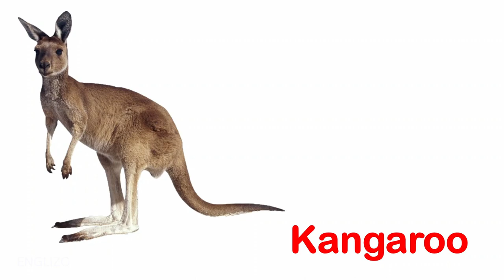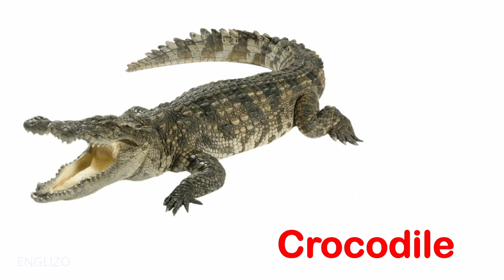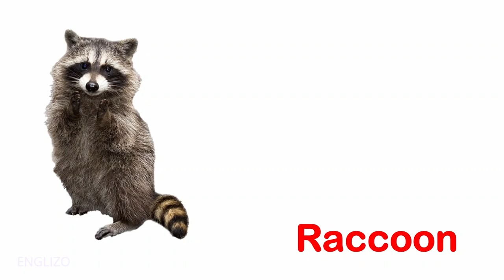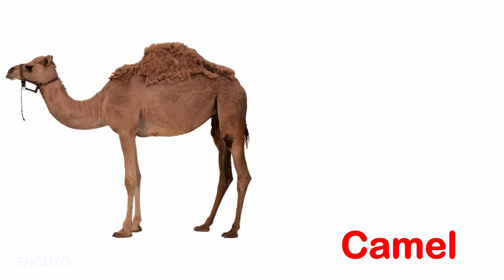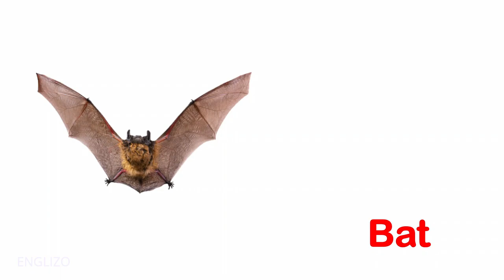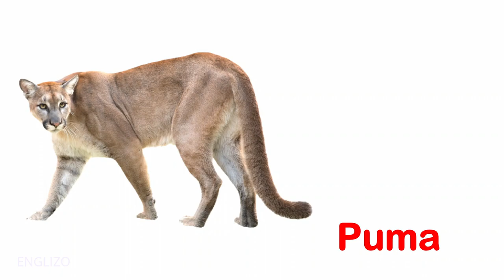WILD ANIMALS | Learn Wild Animals Names For Children, Kids And Toddlers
In this Video you will learn Wild Animals Names in English with pictures. जंगली जानवरों का नाम.

Queries Covered in this Video:

1. Wild animals names
2. जंगली जानवरों का नाम
3. 100 Wild Animals Names
4. wild animals names hindi
6. Learn Wild Animals
7. Learn Names of wild Animals In English for Children